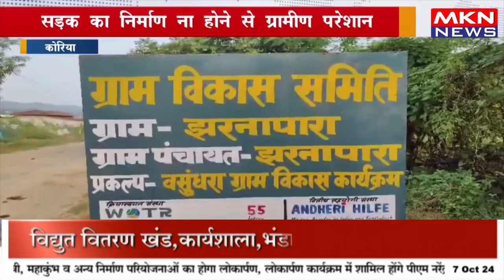सड़क का निर्माण ना होने से ग्रामीण परेशान